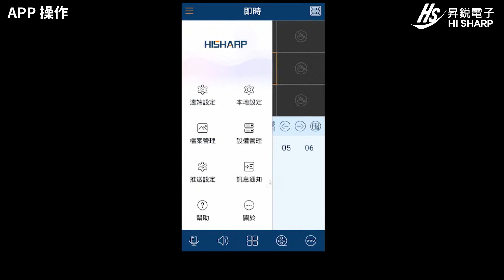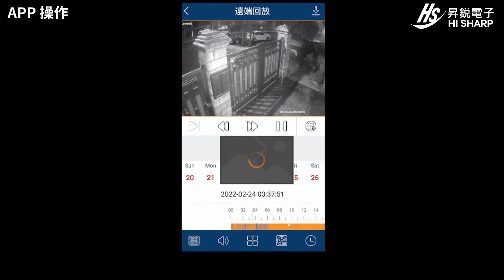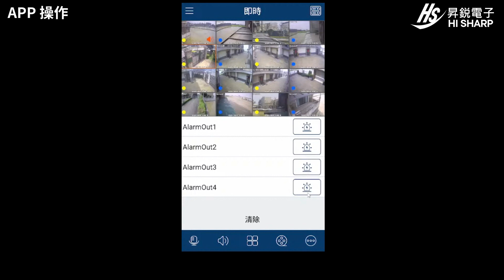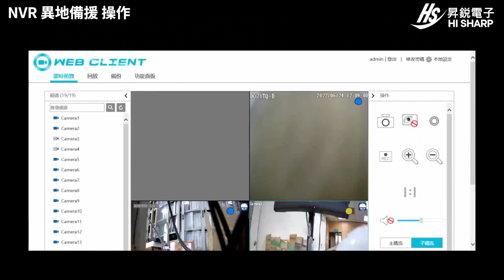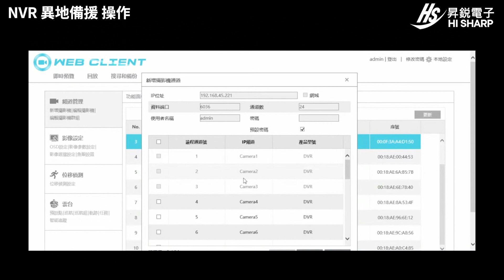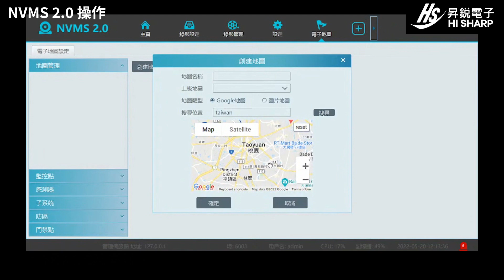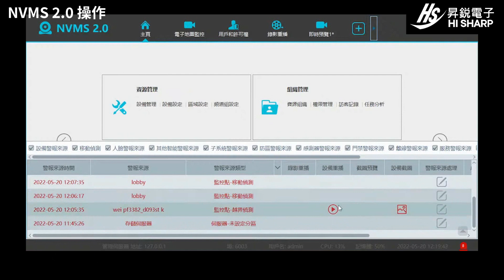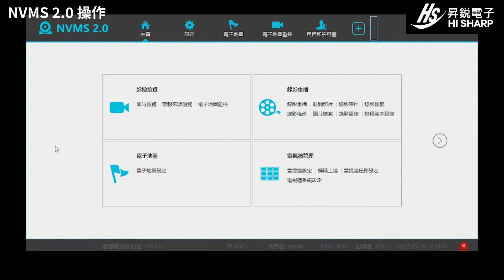手機遠端監控 昇鋭App完整教學｜天災人禍不用怕 NVR異地備援｜全新改版NVMS2.0｜🌟2022昇鋭直播精華合輯🌟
現在手機越來越方便，出門在外也能隨時看監控，昇鋭APP基礎操作，連我阿嬤都會用！
若遇天災意外造成攝影機檔案遺失怎麼辦？別擔心，昇鋭NVR異地備援，解決你的煩惱！
昇鋭NVMS2.0全新改版，讓你操作更順暢！

昇鋭電子收集了2022年直播的精選內容，帶您了解
00:00 手機APP操作
00:46 新增設備
02:11 即時畫面瀏覽
03:30 回放設定
05:40 聲音傳輸設定
07:48 收藏到我的最愛

09:35 NVR異地備援
09:39 為甚麼要異地備援?
11:01 異地備援操作

15:46 NVMS2.0
16:09 電視牆操作
16:34 電子地圖操作
18:46 警報來源數目
20:20 警報相關設定
22:29 軟體其他設定

以上精選內容讓我們一起來一探究竟！！

昇鋭電子官方頻道，帶給你最即時的安防資訊
各類監控設備、教學及活動好康盡在昇鋭電子官方頻道
📹昇鋭軟體應用介紹📹

💚【昇鋭電子】社群平台，第一手消息不錯過！💚

昇鋭智慧科技 | 台灣智慧安防領導品牌
◾ 連續15年榮獲全球安防 50 強企業。
◾ 提供專業AI智慧監控解決方案與雲端整合服務系統。
◾ 擁有數位服務能量證書，涵蓋人工智慧軟硬體整合能力與行業應用實力。

💡想要知道更多智慧監控的新資訊嗎？💡

將影片分享給你的親朋好友